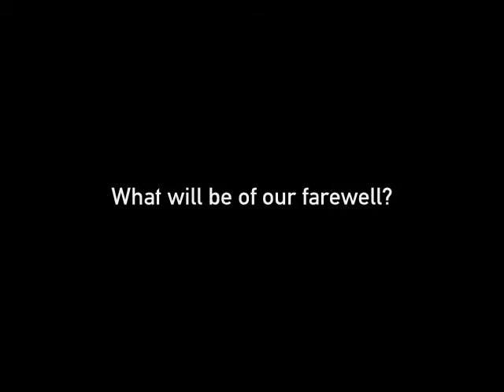Hitler's Reaction to our class's failed Farewell Party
A parody of the famous angry Hitler scene from the film "Der Untergang". This time, it focuses on our class's farewell party issue.